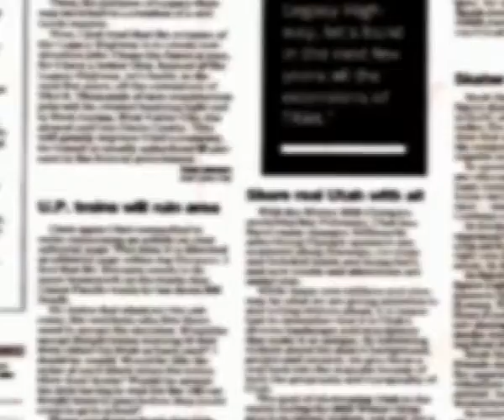Diciembre 38 Jesús David Ancajima Rupay